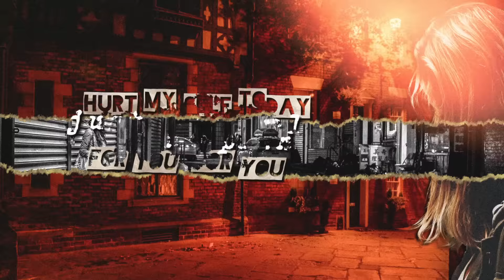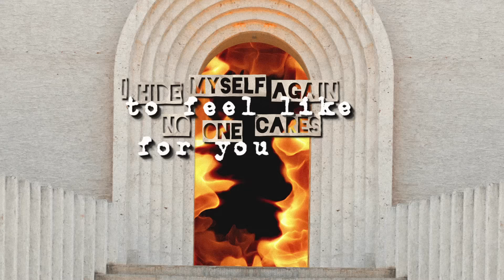Curse Me - Henry Chauhan (Official Lyric Video)